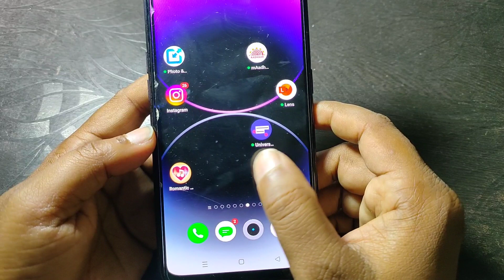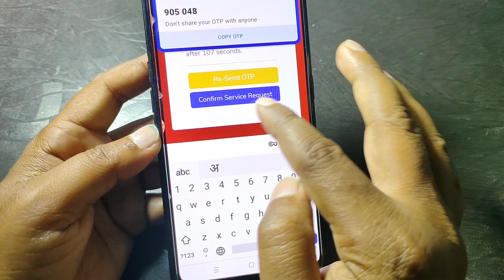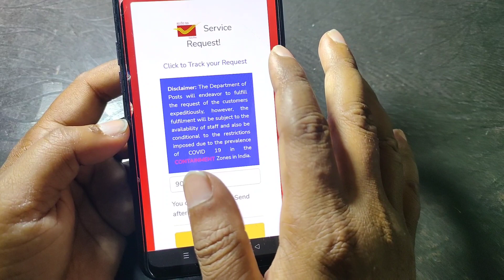Aadhar Card Se Mobile Number Link Kaise Kare Online ||Aadhar Card Me Mobile Number Change Kaise Kare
aadhar card link no online,
aadhar card me mobile number jode,
post info service app se aadhar card me number link kaise kare,
aadhar card link number online,
aadhar card me mobile number update kaise kare,
uidai linking number,
aadhar card mobile number update kaise kare,
mobile number change with aadhar online,
aadhar card me mobile number online update kaise kare free,
ghar baithe aadhar card me mobile number kaise jode,